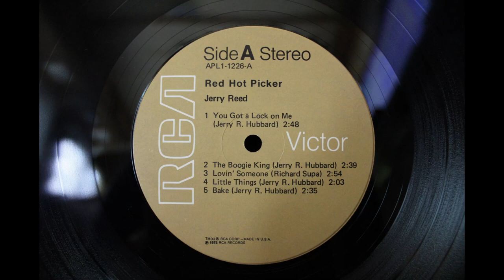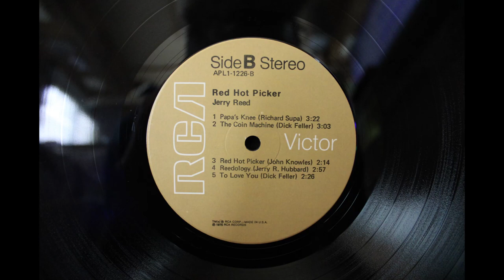Jerry Reed, Red Hot Picker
Here's Jerry Reed and his 1975 album, Red Hot Picker. In fantastic condition, including the original paper sleeve. Enjoy!

Side 1
~You Got A Lock On Me
~The Boogie King
~Lovin' Someone
~Little Things
~Bake

Side 2
~Papa's Knee
~The Coin Machine
~Red Hot Picker
~Reedology